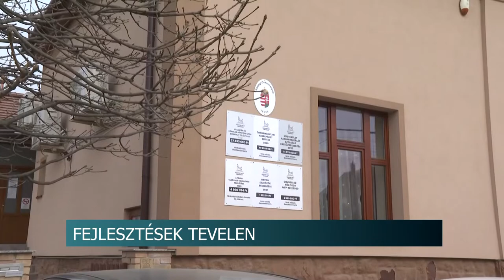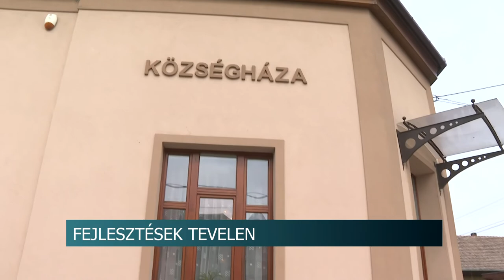Fejlesztések Tevelen - 617 millió forint támogatás érkezett a Tolna Megyei településre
617 millió forint fejlesztési támogatás érkezett Tevelre az elmúlt 3 évben. Fazekas Attila, polgármester elmondta, olyan lehetőségek előtt nyitja meg a Magyar Falu Program a kapukat, melyekről a kisebb települések álmodni sem mernének. Potápi Árpád János, nemzetpolitikáért felelős államtitkár, tolna megye kettes számú választókerületének országgyűlési képviselője azt mondta, mindent megtesznek annak érdekében, hogy az emberek lássák, hogy számíthatnak a magyar kormányra.